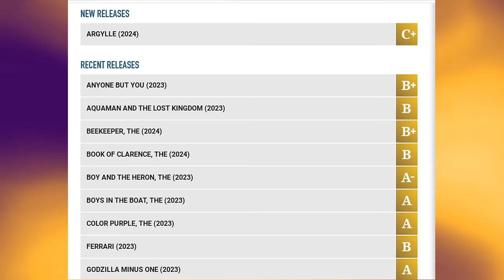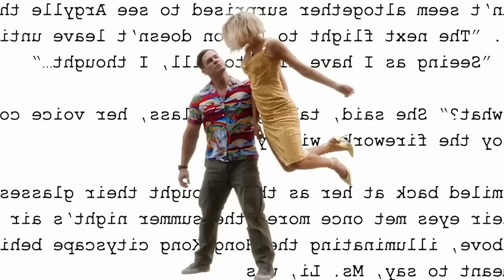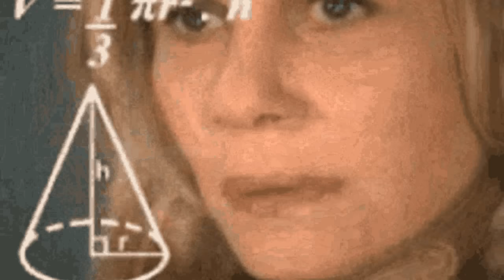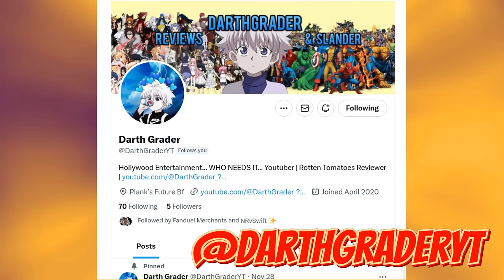Argylle - The DEATH of the Original Movie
Argylle was a movie that was HEAVILY held back by its own grandiose vision… massive tonal shifts… questionable pacing… and of course… pretty blatant mis-marketing... BUT in that same breath… I could also EASILY describe Argyle as a funny and unserious espionage flick that delivers outlandish but still grounded action sequences… charming and relatable characters… effective and engaging plot twists… and an actual fun time at the movie theater

The Question is... Has the escapist aspect when it comes to big screen entertainment… gone…